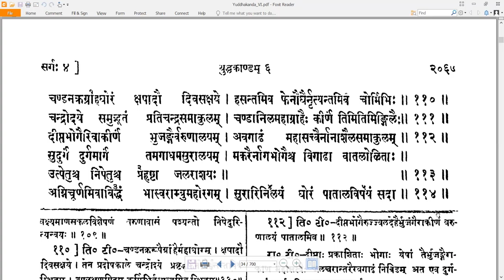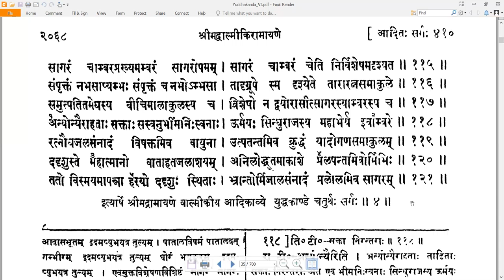4 Valmiki RamayaNam - वाल्मीकि रामायणम् - YuddhakAndam युद्धकाण्डम् Sarga 4 सर्गः ४ (Read along)